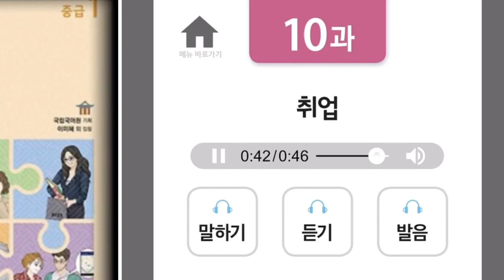NEW KIIP AUDIO FILES 중급1 - 10과 /KIIP /